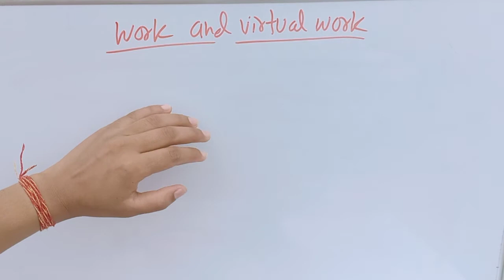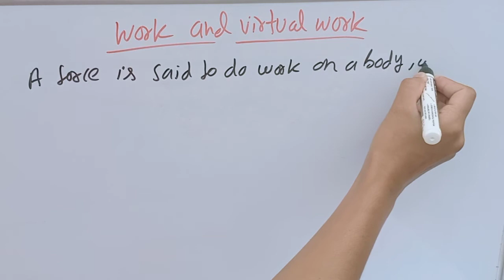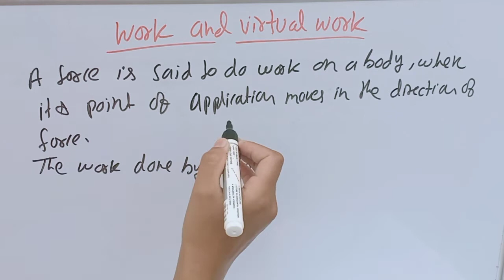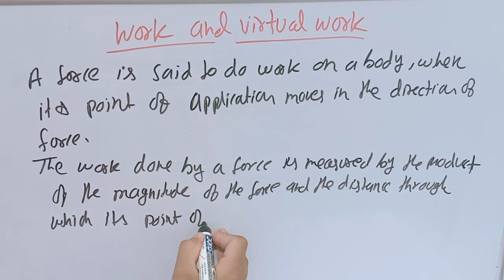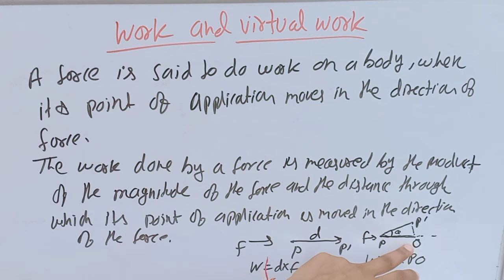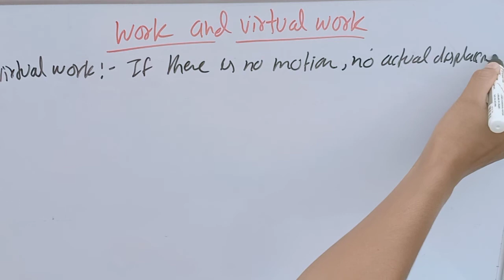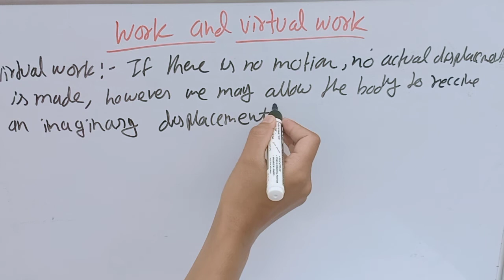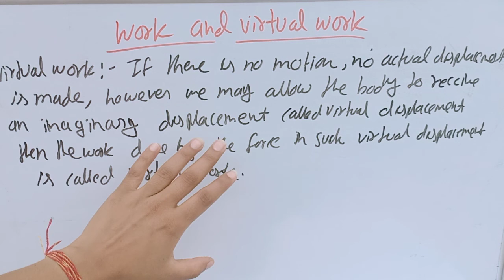Mechanics DSE 4 Statics (Virtual Work) ||| Semester 6 L3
Work and Virtual Work

semester 6 virtual work

BSC 3 rd year mechanics mathematics

BSC 3 rd year mechanics by Susmita Sharma classes

mechanics DSE 4 by Susmita Sharma classes

statistics by Susmita Sharma classes

semester 6 Statics by Susmita Sharma classes

statistics

dynamics and Statics

what is virtual work

how to define work

semester 6 work and Virtual Work

work in hindi

virtual work in hindi

semester 6 Statics in hindi

mechanics in hindi

dynamics by Susmita Sharma classes

semester 6 Statics and dynamics

chapter 3 virtual work